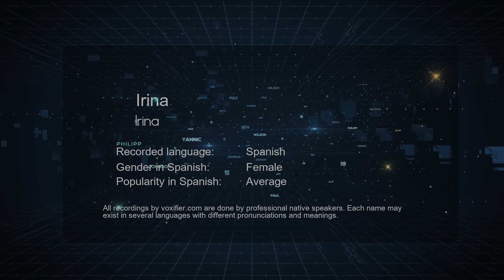How to Pronounce Irina (Irina) in Spanish - Voxifier.com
This is the Spanish pronunciation, gender, and phonetics recording of the name Irina (Irina). The same name may exist in other languages with different pronunciations. Check the meaning of name along with other possible pronunciations or similar names for free Voxifier uses the help of expert linguists to simplify pronunciations by replacing some special sounds with sounds more commonly available across all languages.